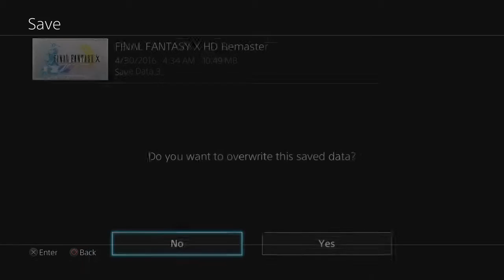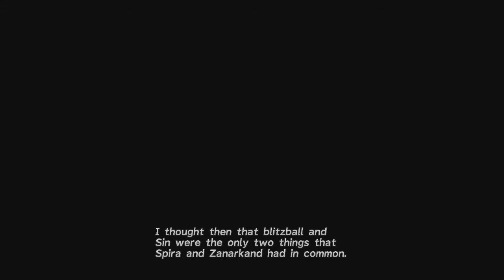Final Fantasy X Part 3- Are We There Yet?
Join Raven as we dive into the story of Final Fantasy X and save Spira from it's unending spiral of turmoil.

Thumbnail provided by
my lovely wife follow her on instagram @raven_roses-dead.addiction